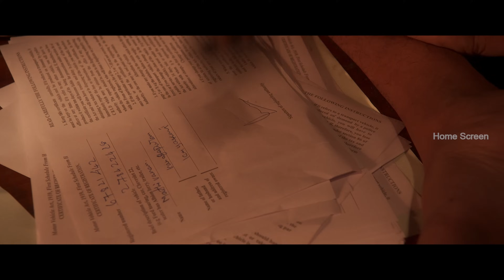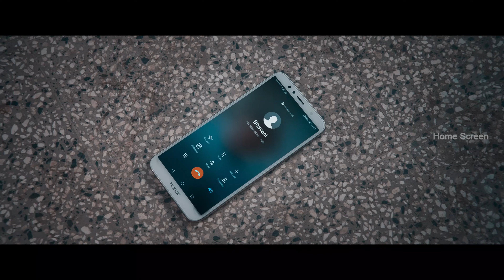Master Super Scenes | Master the art of action and intrigue in this Tamil blockbuster! | Vijay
hse Master the art of action and intrigue in this Tamil blockbuster! Watch superscene compilation from the movie master ft. vijay vijaysethupathi malavikamohan arjundas andreajeremiah shanthanubhagyaraj nassar directed by lokeshkanagaraj while anirudhravichander composed music.
Master is an action film written and directed by Lokesh Kanagaraj.It stars Vijay and Vijay Sethupathi in the lead roles. Malavika Mohanan, Andrea Jeremiah, Arjun Das, Shanthanu Bhagyaraj, Gouri G. Kishan and others play supporting roles.

Synopsis:-

Master is an action film from India about a professor, JD, who is sent to teach at a juvenile reform school for three months. He clashes with an unscrupulous man, Bhavani, who controls the school's young inmates to cover up his own criminal activities.

Movie Credits:-

Directed by Lokesh Kanagaraj
Screenplay: Lokesh Kanagaraj, Pon Parthiban, Rathna Kumar
Story: Lokesh Kanagaraj
Produced by S.Xavier Britto, S.S.Lalit Kumar,  Jagadish Palanisamy
Starring: Vijay, Vijay Sethupathi
Cinematography: Sathyan Sooryan
Editing: Philomin Raj
Production Company: XB Film Creators